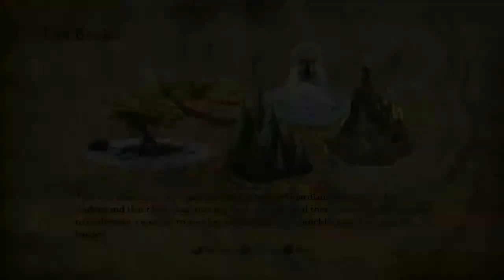[21] Legend of the Guardians No Owl left Behind PS3 [720p] HD